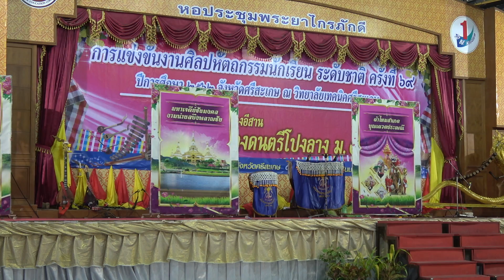การแข่งขันดนตรีพื้นเมืองงานศิลปหัตถกรรมนักเรียนครั้งที่ 69 ณ วิทยาลัยเทคนิคศรีสะเกษ ตอนที่ 24